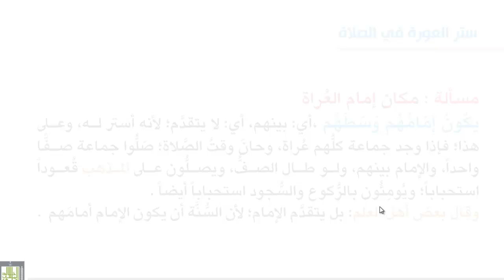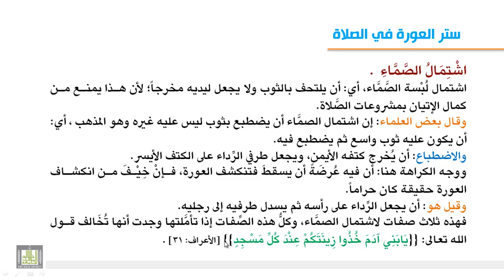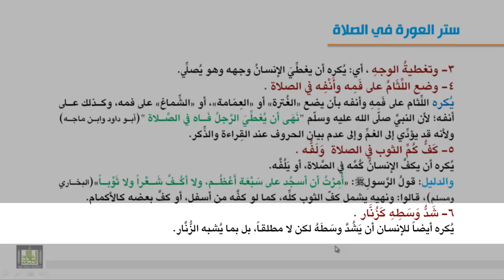فقه العبادات - مسائل في ستر العورة في الصلاة